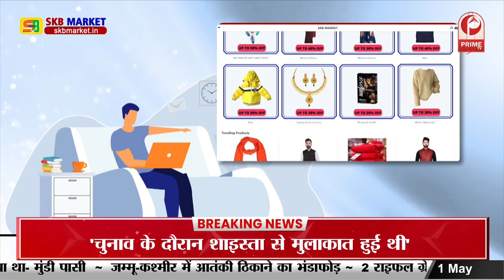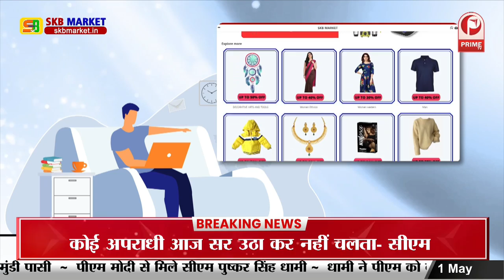Gaya Crime: गेस्ट हाउस के संचालक को बदमाशों ने मारी गोली || Prime Tv